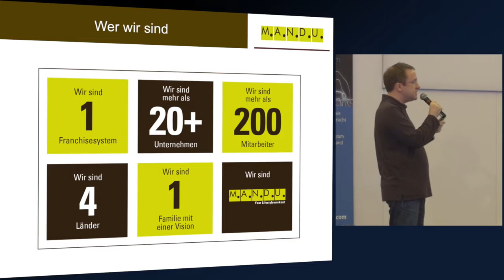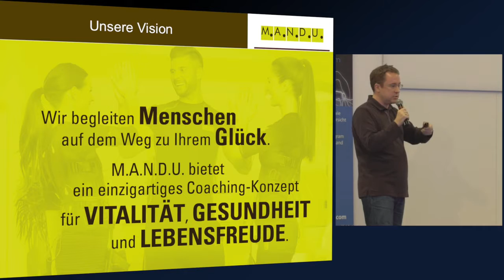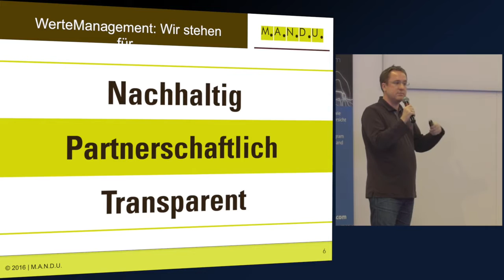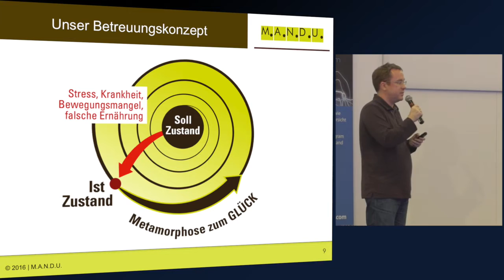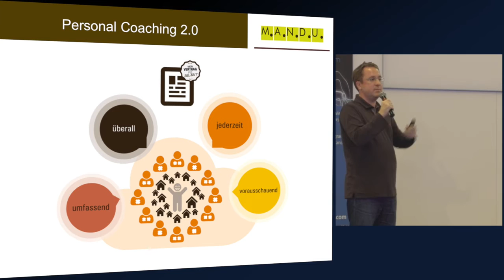Best Practice: MANDU - EMS Symposium 2016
EMS Symposium auf der FIBO 2016

Best Practice: MANDU
Geschäftsführer Philipp Kaufmann vom österreichischen Marktführer MANDU stellt das Geschäftsmodell der EMS Kette MANDU vor.